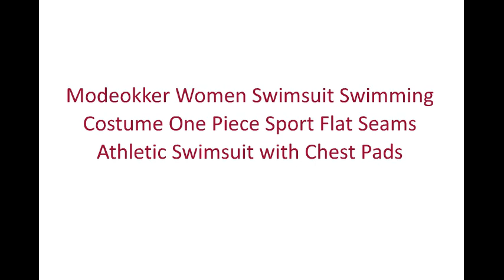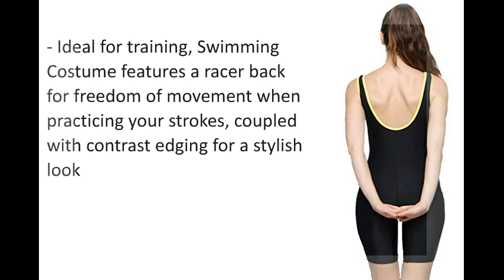Modeokker Women Swimsuit Swimming Costume Features (One Piece Athletic Swimsuit)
Modeokker - UK - W E B
Women's One Pieces Swimsuit - US

Modeokker Women Swimsuit UK,
Women Swimsuit UK,
Swimming Costume UK,
One Piece Athletic Swimsuit UK,
Swimsuit UK,
Athletic Swimsuit For Women UK,
Swimwear UK,
Athletic Swimsuit with Chest Pads UK